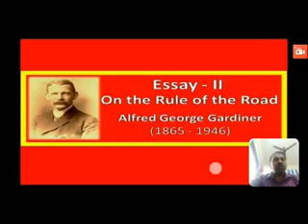On the Rule of the Road Part 1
A. G. Gardiner